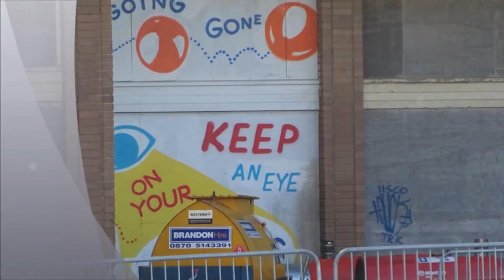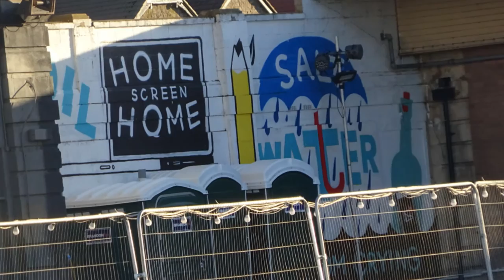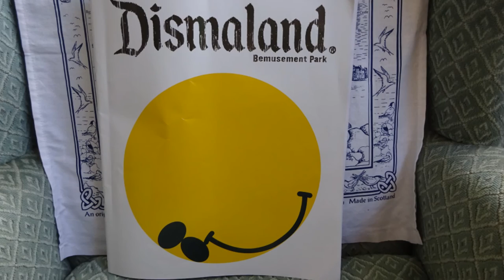Tropicana After Dismaland and Banksy by Sheila, Jan 2016 x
Today I took a cold crisp walk along the beach at Weston- Super- Mare and I noticed the gates open to old Tropicana/Dismaland--SO I wandered inside and took a few photos and a small video before politely being asked to leave because the site was not officially open to the public but I was mesmerized and noticed no warning signs no harm done--I live here in WSm and feel Tropicana belongs to the people of the town I last visited this site in the summer 2015 during Banksy's exhibition I am so glad the fountain has been left by Banksy a symbol of Tropicana BUT once again I felt sad at the abandonment of Tropicana---once a thriving public pool etc---a place where I came myself as a child and where I brought my kids its a fortress built to keep out the sea---the perfect place for a new pool--perfect---especially because the sea here is really 4 rivers merging hence the muddy appearance and hidden dangers like sinking mud and dangerous currents---a place where it is not really safe to swim in the sea with its fast moving tide and pollution---a pool is a natural part of this town like our Pier both guardians of WSM